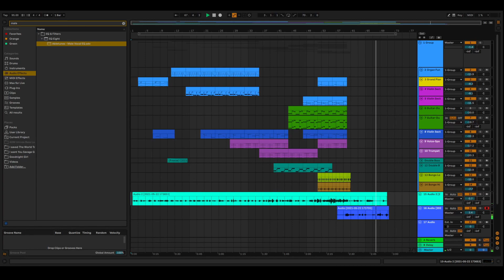A Hero's Dark Path | 30 Day Track Challenge Day 5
Day 5 - A Hero's Dark Path | 30 Day Track Challenge
Rules: I have to make a track in Ableton every day, it has to involve some sort of music, and I'm likely to make it funny. I have to stop after 2 hours of working on it so it doesn't take up my day. That way, I can do the challenge and I can keep working on the show. I just want to add some variation to my work.